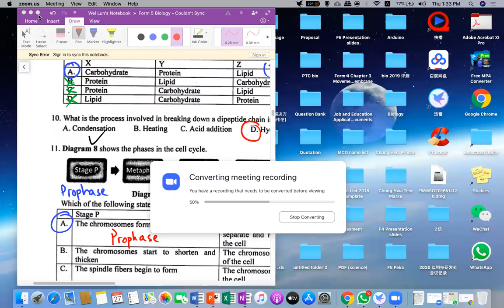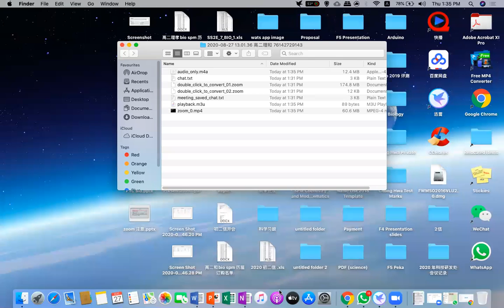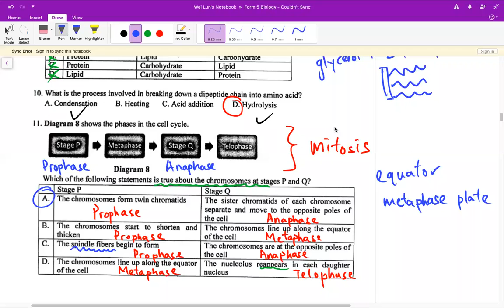Bio Test Exercise Section A (2)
Objective question revision